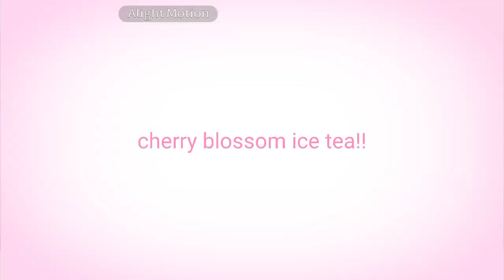✦ CHERRY BLOSSOM ICE TEA!【 DDLC — Implied sayuri & natsori 】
I just realised this would fit with teruko and...Eden. ugh. Also plz ignore the text idk what I was trying to do

  ʬʬʬ. ฅ ִ ֗ 🍙 ۫ ִ ▹  hope you’re enjoying my video !

࣪ ‌˒ 🐇 𖨕֘   info’s !!

࣪ ‌˒ 🍶 𖨕֘  tools !!

— ★ ibispaintx
— ★ alight motion

࣪ ‌˒ ⛅ 𖨕֘   song cr !!

— ★ sm.